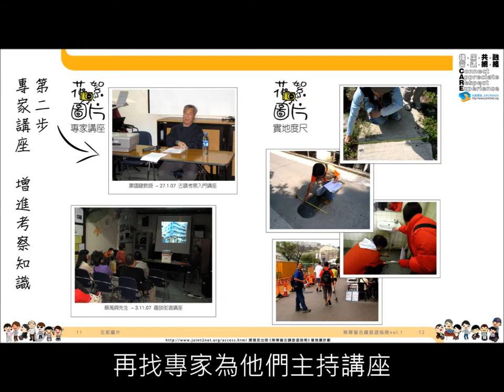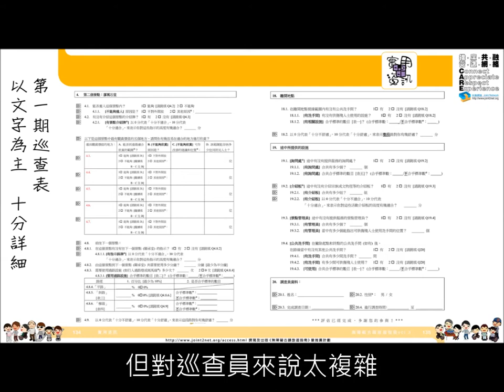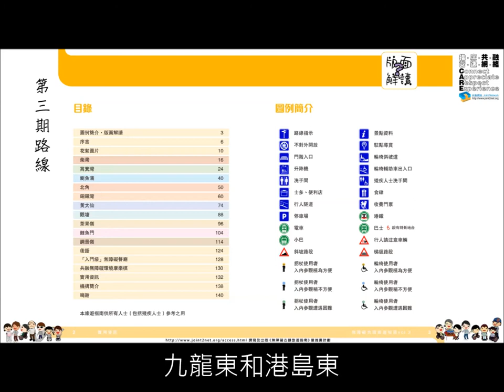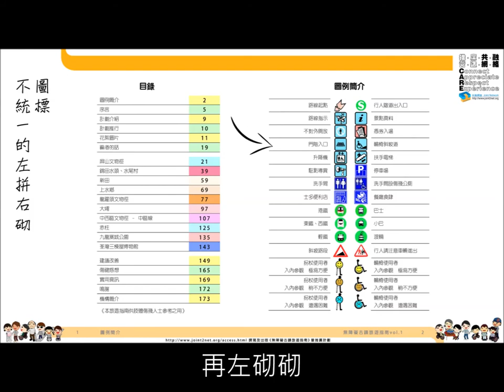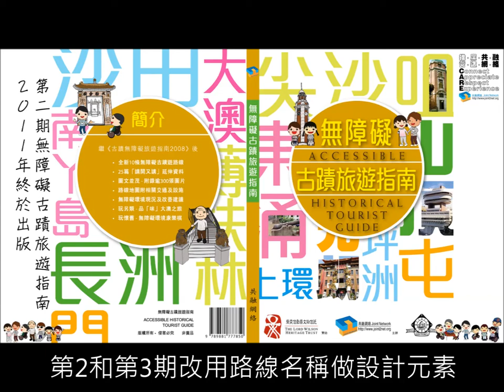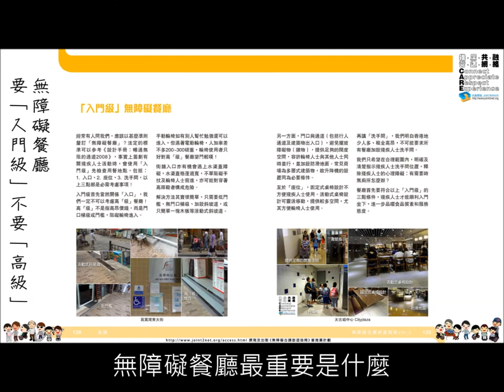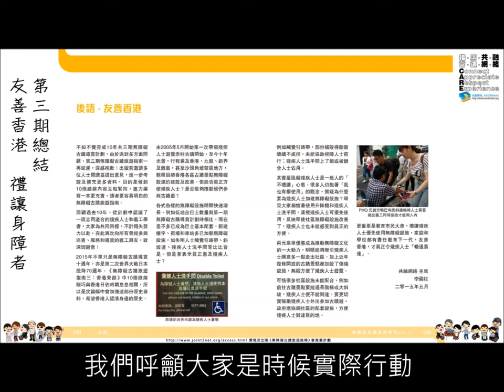無障礙古蹟旅遊指南解構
撰寫無障礙古蹟旅遊指南計劃，從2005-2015年，十年間共出版三本書籍，當中的源起、過程和總結是怎樣？本短片作了簡略概述。